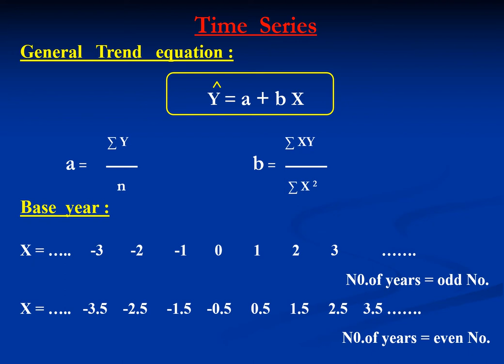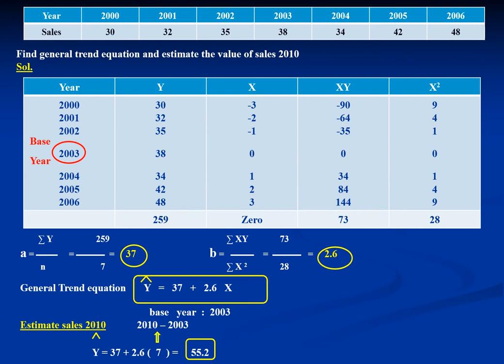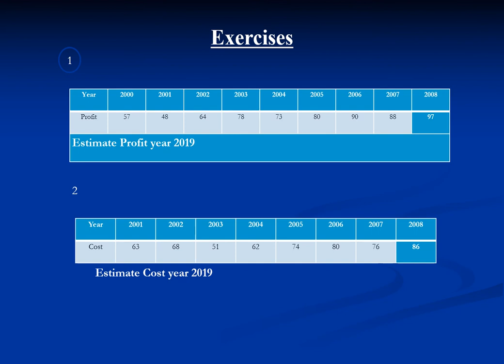دراسات تجارية باللغة الإنجليزية (إحصاء)- د/ ممدوح عبد العليم - Time Series